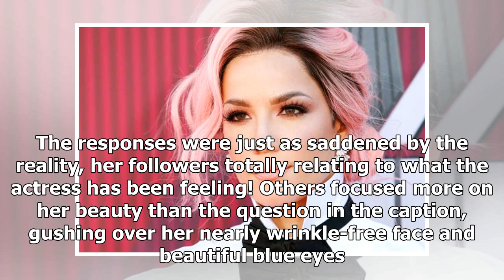MICHELLE PFEIFFER LOOKS STUNNING AT 62 IN NO-MAKEUP PIC!